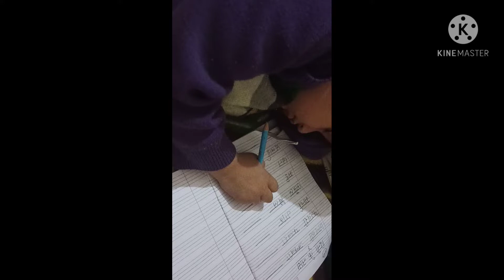yeh UN Dinon ki baat Hai 😁jab hum.....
Instagram par bhi follow kar sakte hain meri insta id hai
❤️🙏thanku